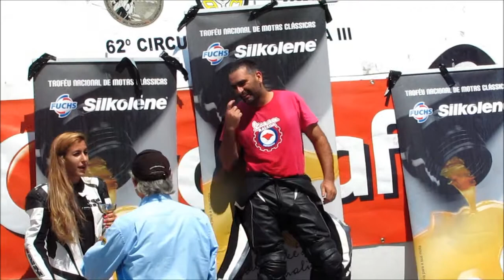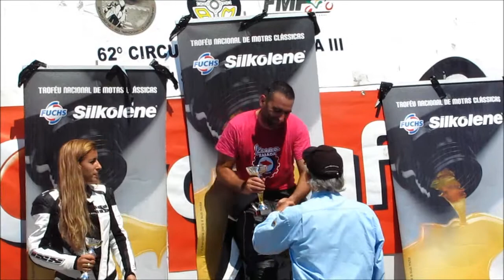Troféu Motos Clássicas Circuito de Braga 2013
62º CIRCUITO MOTAS BRAGA III - 1 Setembro 2013
campeonato velocidade braga 2013
Troféu MOTOS CLÁSSICAS -- Fuchs Silkolene
Circuito Vasco Sameiro Braga
Gallego de Velocidad Federación Galega de Motociclismo
   Clássicas
   TLC
   85/125/MPRO
   SBK/ EXTREME (Galego)
   STK600 / SSport (Galego) カンピオナートムンドラリー2016
wrc rally 2016 segala medan Autorennen usa xtreme sports